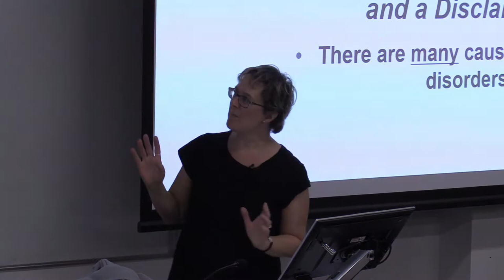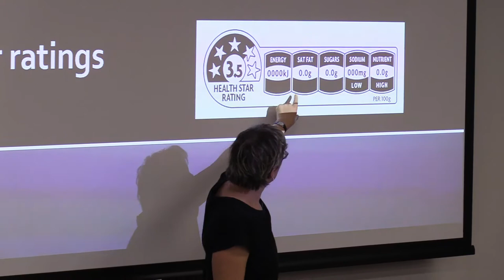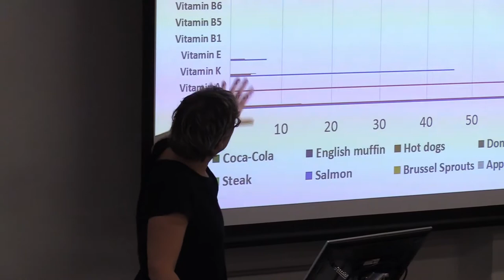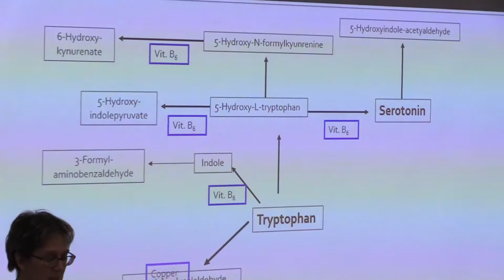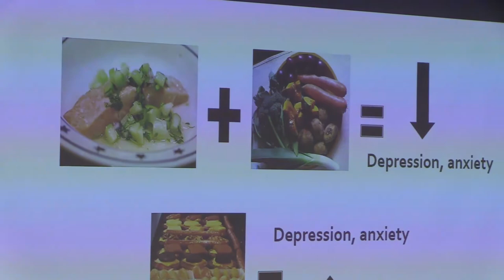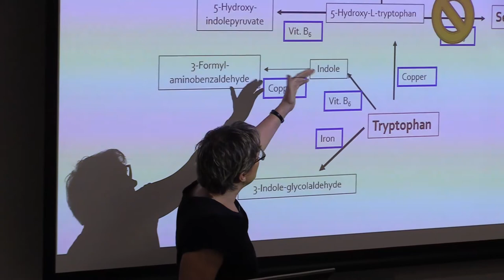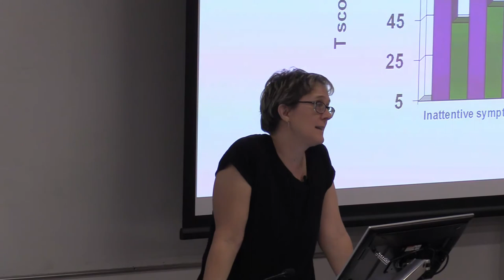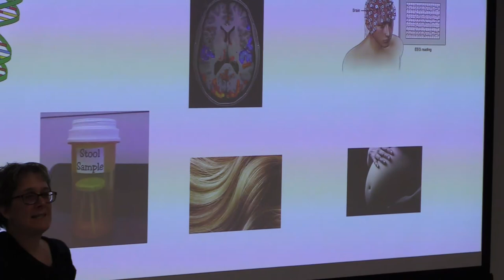Micronutrients and Mental Health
Professor Julia Rucklidge of the University of Canterbury discusses  the role of nutrition in the expression and treatment of mental illness.

This talk was given at the Canterbury Science Teachers’ Heads of Department Day, held at the University of Canterbury.

For more information on the University of Canterbury's College of Science,